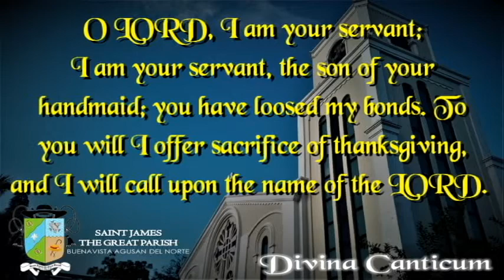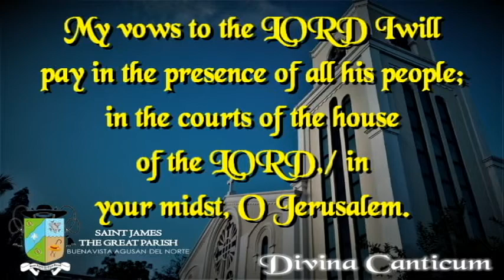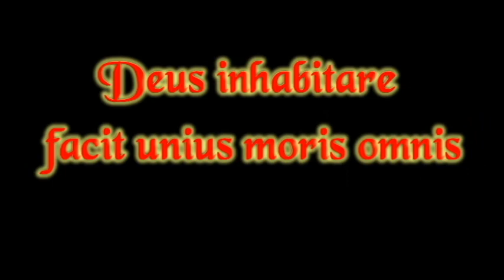I WILL WALK BEFORE THE LORD, IN THE LAND OF THE LIVING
Responsorial Psalm: Second Sunday of Lent